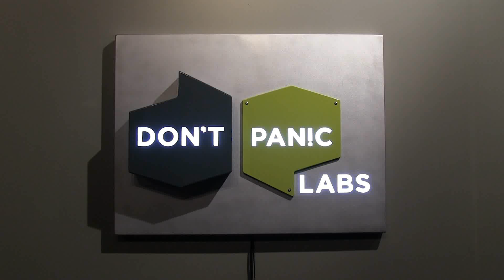Don't Panic Labs: After Hours - Nate Lowry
All work and no play? Not here. See what engineer Nate Lowry does when he's not in the office.